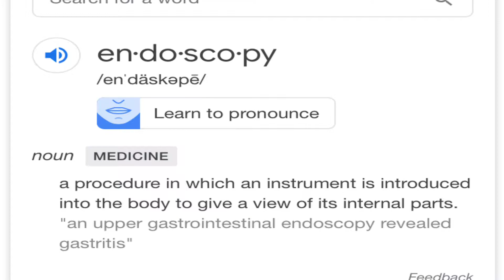Ecuador Vlog part 2 (the beginning of the end)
These is the end of my lifestyle of being overweight now all we got to do is wait for the day of operation

Hope you enjoy with no voice over